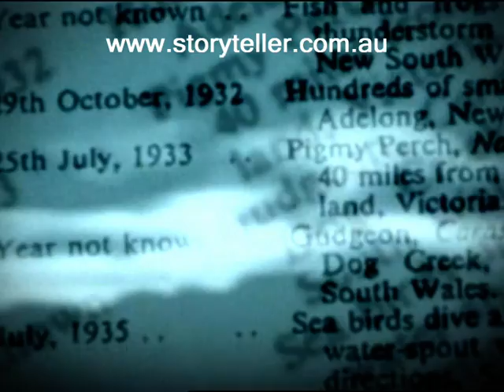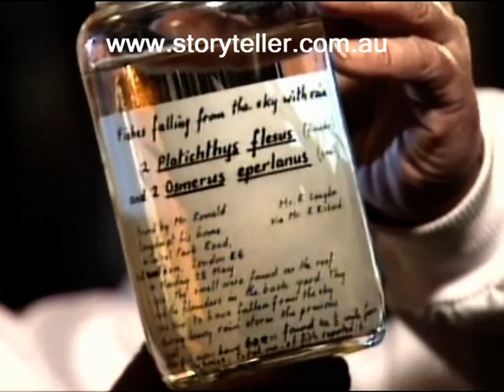Fish Falling from the Sky Animal X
Animal X investigates the strange phenomenon of fish and frogs falling from the sky